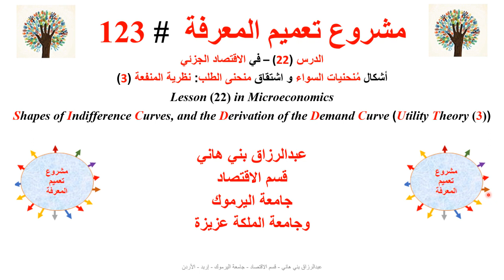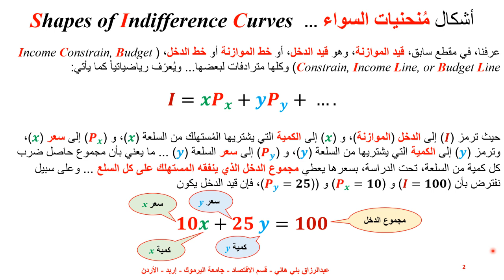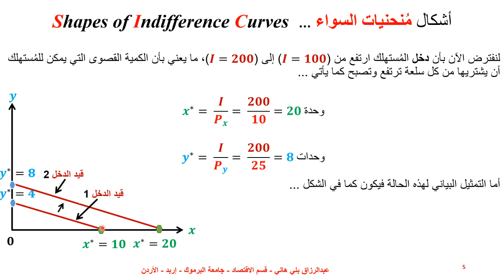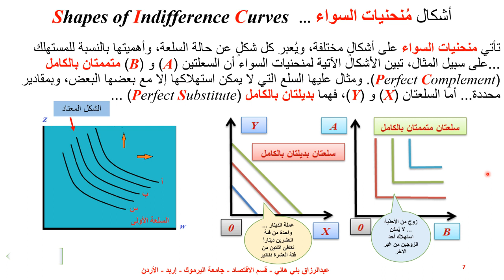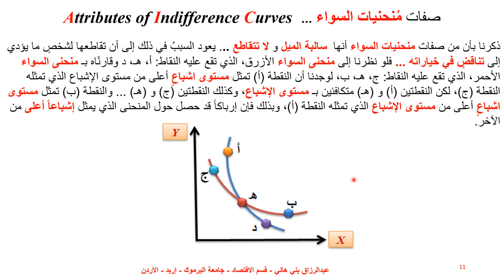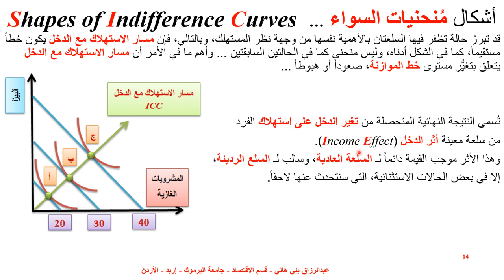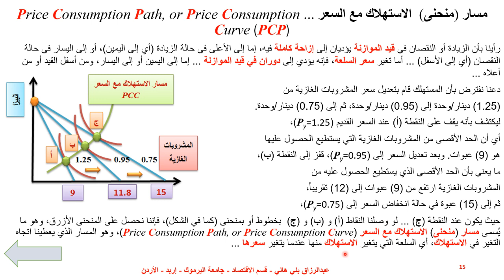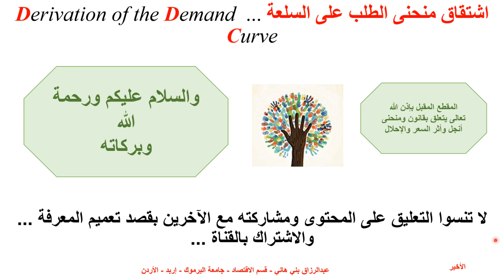أشكال منحنيات السواء واشتقاق منحنى الطلب Derivation of the Demand Curve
يشرح هذا المقطع أشكال منحنيات السواء ومعانيها والأمثلة عليها، واشتقاق منحنى الطلب  Shapes of Indifference Curves and the Derivation of the  Demand Curve